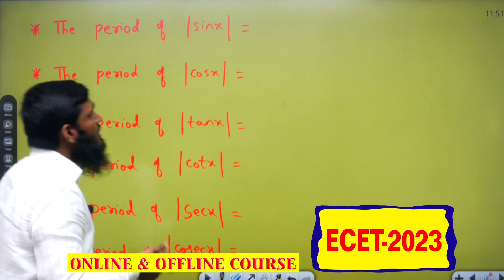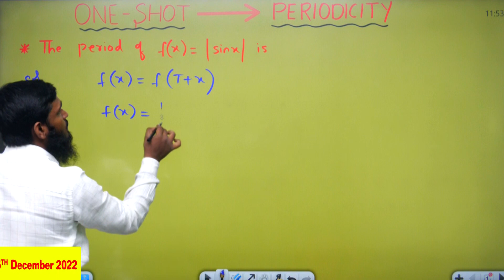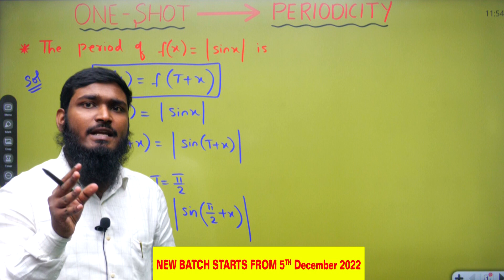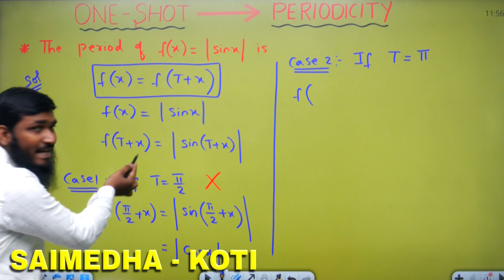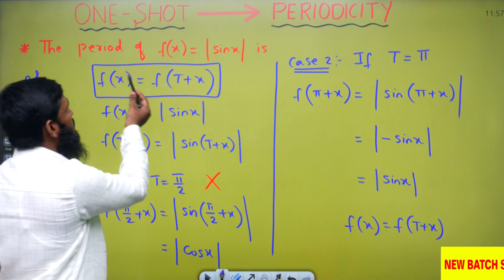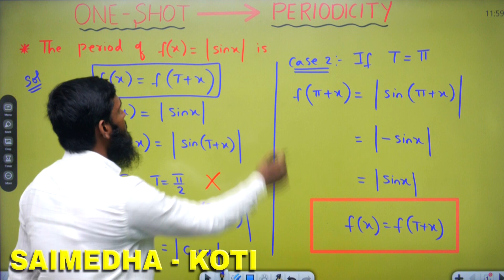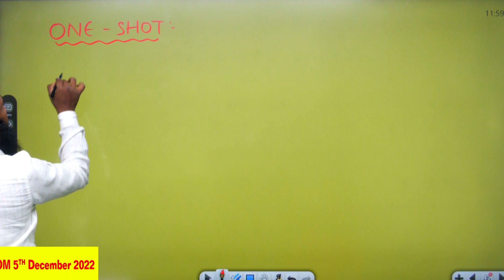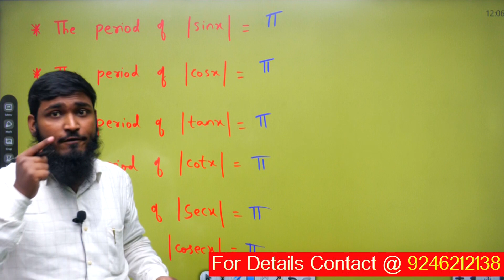PERIODICITY || ONE SHOT TIME SAVING RESULTS ECET 2023 || SAIMEDHA KOTI HYDERABAD